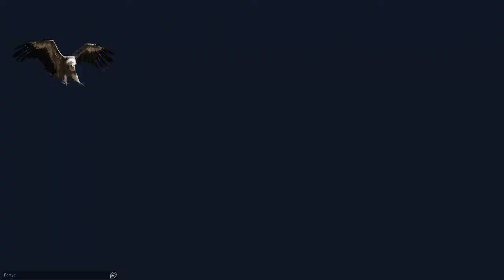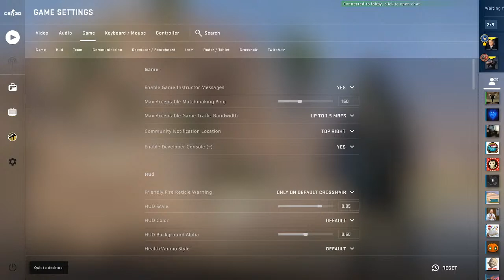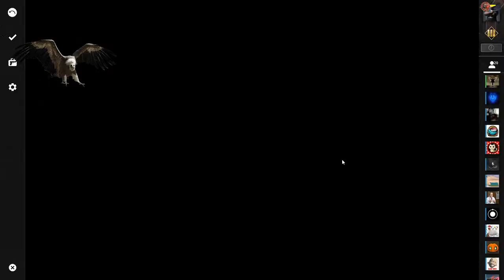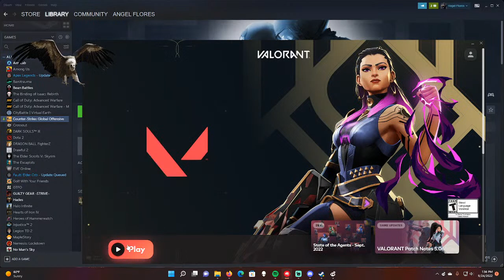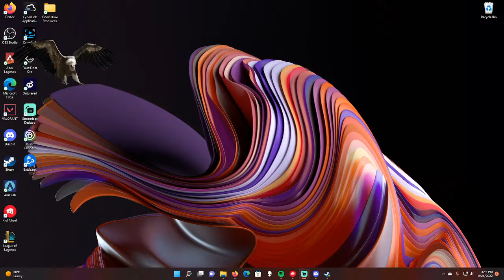Vulture's Valorant Voyage 4! How in the hell is this guy still here?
Let me know what else you would watch if you randomly showed up here. I am always interested in new stuff!